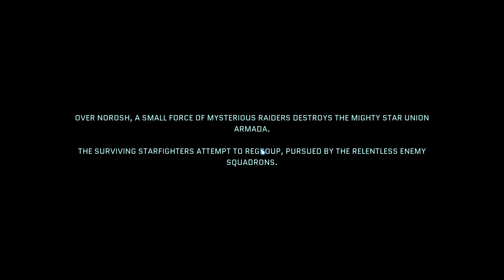Full 30min playthrough - Star Renegade Demo Preview!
A long-awaited game Star Renegades is coming out in 7days
After playing this beta...I can tell that this game is going to be really good and well worth the wait!!

Make sure to add this to your wish list and Mark the date on your Calendar!